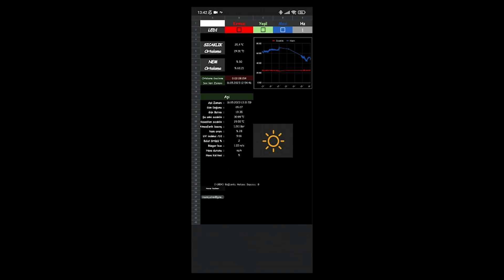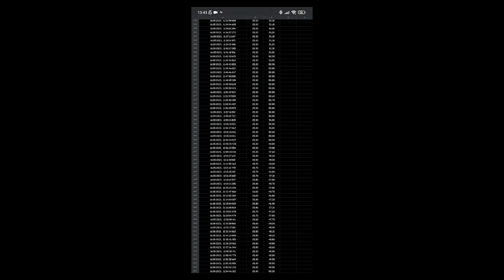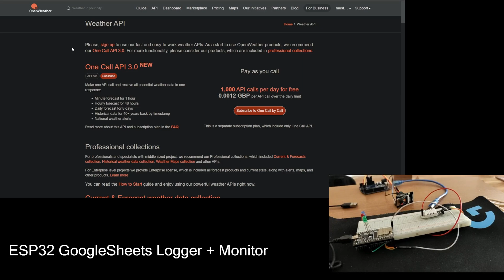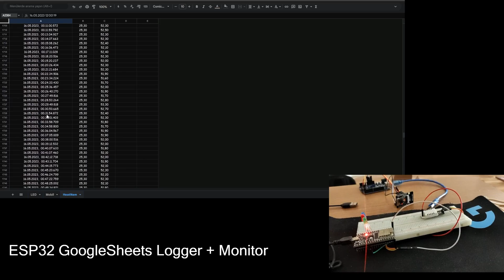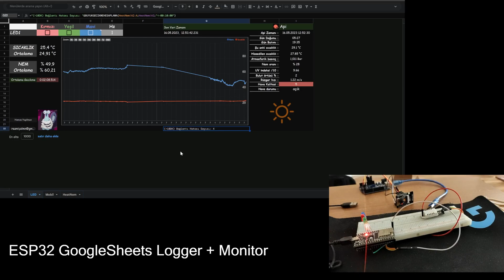Esp32 Google Sheets ile Veri Alıp Gönderme, Hava İstasyonu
Esp32 Google Sheets ile Veri Alıp Gönderme projesi, Hava İstasyonu Örneği.

DHT22
Esp32
Jumper + LED